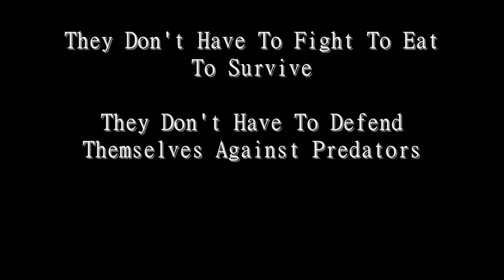Cat And Snake Pals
I don't know why so many people can't conceive that this sort of relationship is possible without ending in negative results. People need to understand that animals in captivity don't have the stress levels that they do in the wild and can bond with other species of animals in captivity because their existence isn't the same as it is in the wild.
I don't advise anyone to force two uncommon species together this has always been the choice of my cat and snakes and the cat was declawed when she was young by her prior owners and she was badly abused and neglected.
Animals that don't have to fight for their food nor have to constantly be concerned about natural predators are much calmer animals in captivity. Their life expectancy is a much longer and healthier one without predators that kill them for food and to survive. It takes patience, devotion and understanding to work with any animals in captivity and to insure they live in a stress free environment and their needs are all provided and they are cared for properly.